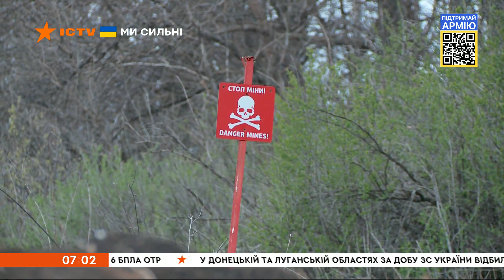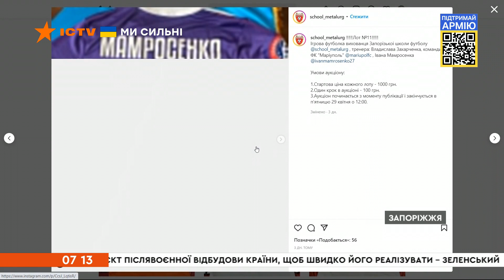📣 Оперативний випуск новин за 07:00 (28.04.2022)